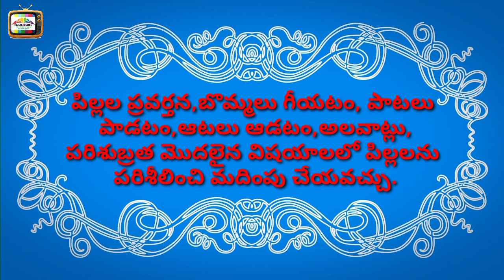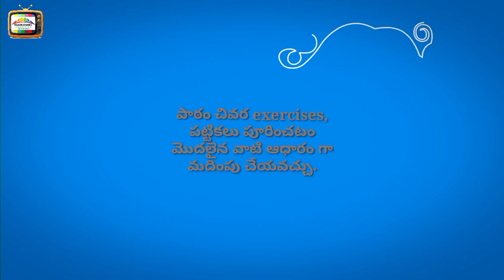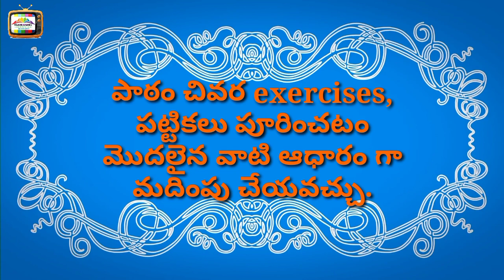FA మార్కులు కేటాయించే అంశాలు, ఉప అంశాలు